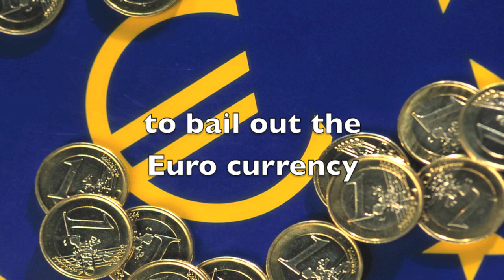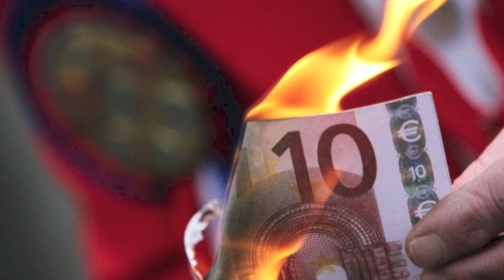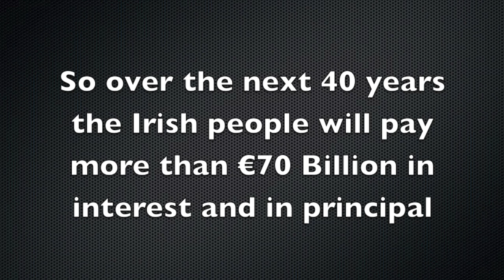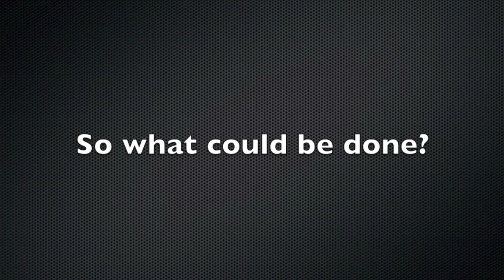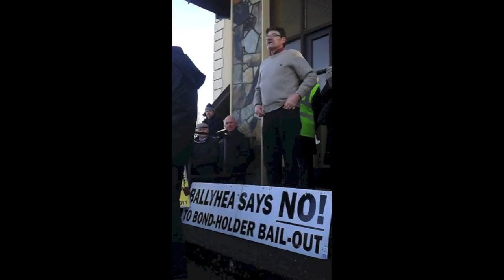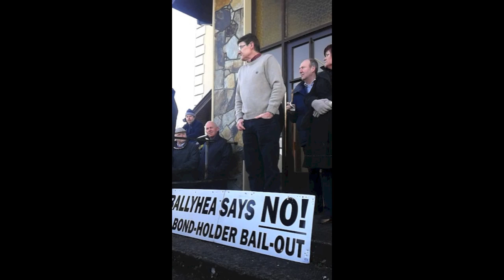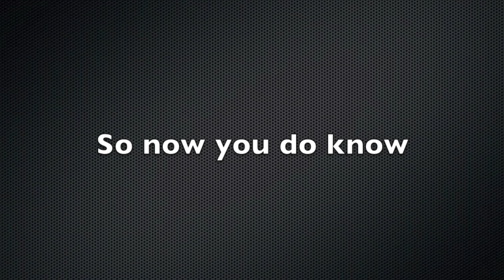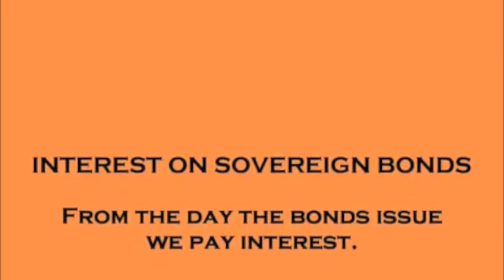Ireland's Debt What You're Not Being Told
Directed and edited by Marcus Howard. On December 23rd 2014 €500 Million of Irish money was destroyed yet there was hardly a mention on mainstream media. This was the sale of the first bond in the new Promissory Note deal hatched by Michael Noonan.

What started in 2009/10 Ireland was forced to put a noose around the people of over €30 Billion so the Eurosystem could lend to a busted bank to redeem speculators on secondary markets according to Peter Mathews. In 2010 the then Fianna Fáil-Green Party coalition Government issued notes carrying massive Central Bank funding of Anglo Irish Bank (€25.3 Billion) and Irish Nationwide (€5.3 Billion) even though those banks were known to be insolvent yet that money was drawn down from the EU's Emergency Liquidity Assistance Fund with the full knowledge and approval of the ECB..The Central Bank of Ireland printed €31 Billion to bail out the bondholders and to bail out the Euro currency. This existed in the form of Promissory Notes which were held in The Central Bank of Ireland.

Michael Noonan rushed through legislation in 2013 which turned the Promissory Notes into Promissory Bonds which means The State and people of Ireland now own that debt.This short-term gain for long-term expense is even admitted to be illegal by Michael Noonan.Ireland has mortgaged it's children's their children's futures for the next 40 years to bail out bondholders. on international markets to venture capitalists.Patrick Honohan, The Governor of The Central Bank of Ireland has admitted the Promissory Note Bonds are being "extinguished" and the first €500 Million happened on the 23rd December 2014. So over the next 40 years the Irish people will pay more than €70 Billion in interest and in principal. By swamping the individual with debt you have taken away a person's freedom. Numerous national and international respected economist's like Constantin Gurgiev, Max Keiser, William Black and Joseph Stiglitz have argued that Ireland should have burned the bondholders.

What could be done about this? This €64 Billion odious debt is the reason we can't fund adequately our schools and hospitals the way they should be run. According to Stephen Donnelly "in an ideal world we could get the Promissory Notes torn up or if they were not sold onto the markets and allowed to hold them at 0% interest forever and to let time bury them" . However the first payment has already begun. Diarmuid O'Flynn of the Ballyhea Bondholder Bailout protest group, a non-political group who have been marching for over 200 weeks argues that it is more important than ever for groups to unite and to bury their petty differences to fight the bank debt: "We either have to change the minds of those who are making those laws and if we can't do that then we change those who are making the laws".

This €500 Million is just the start.
Every year for the next 5 years, another €500 Miilion or €2.5 Billion (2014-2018)
Every year for the following 5 years €1000 Million or €5 Billion
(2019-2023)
Every year for the following 8 years €2000 Million or €16 Billion (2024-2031)
In 2032 the final bond worth €1,500 Million or €1.5 Billion
We will be paying with interest until 2053.
In total that is 19 Bonds which is €25 Billion borrowed and burned.